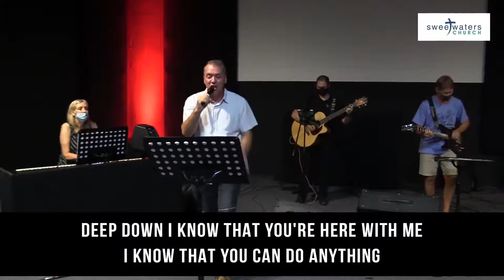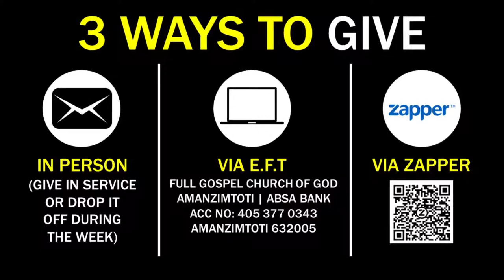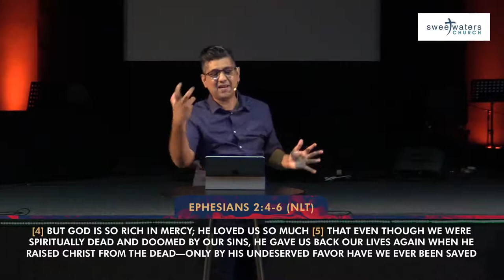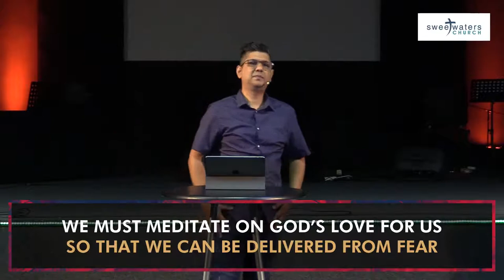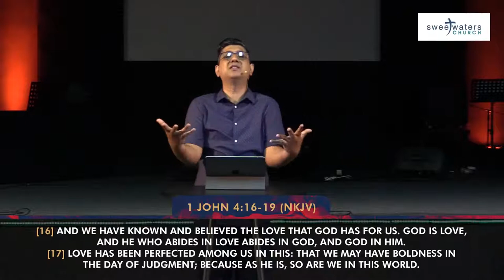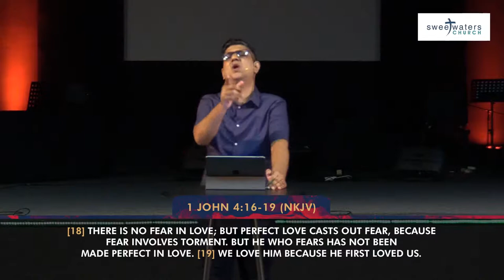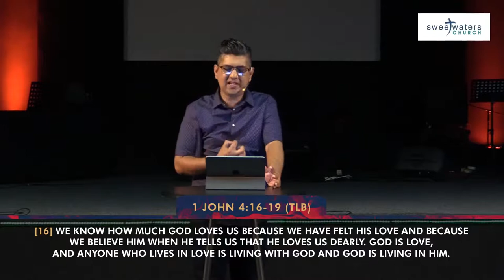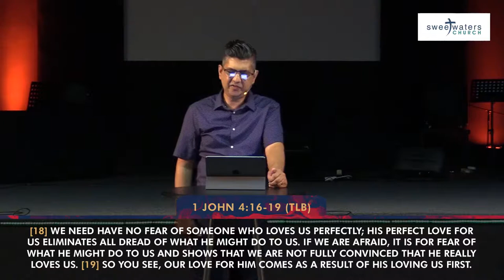Sunday 14 February 2021 | "The Power of Love"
Happy Valentine's Day! This Sunday morning Pastor Nishan will be sharing a message that is straight from the heart of God. We trust that as you listen to this you will discover, or rediscover, the love that God has for you!

For more resources, be sure to go If you'd like to enquire about counselling, or if you have a testimony, you can send us a message on WhatsApp: , or phone us: (Office Hours only).

The bank account details:
FULL GOSPEL CHURCH OF GOD AMANZIMTOTI
ABSA BANK
ACC NO: 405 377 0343
AMANZIMTOTI 632005